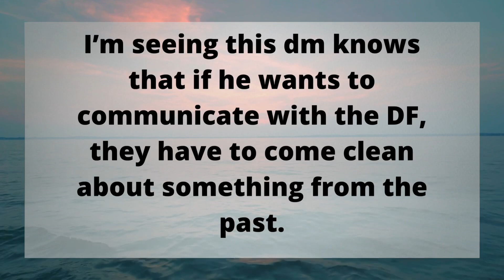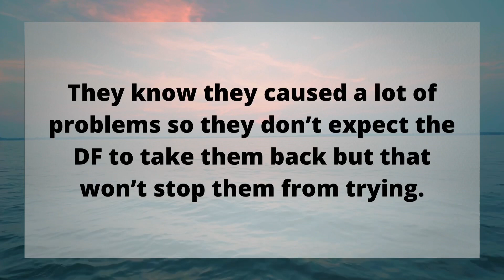Why Isn’t DM Communicating W/ DF ⚠️ | Timeless Channeled Messages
Hello lovelies. I hope you enjoyed the daily tarot reading for divine masculine and divine feminine counterparts , twin flames , soulmates and anyone else looking for guidance. I am a Tarot Reader so i channel from my cards to create these wonderful readings for you. Please be respectful in the comments.

⏳Timestamps ⏳
0:00 - Intro
0:12 - Channeled Messages

You are so appreciated, Thank You💞